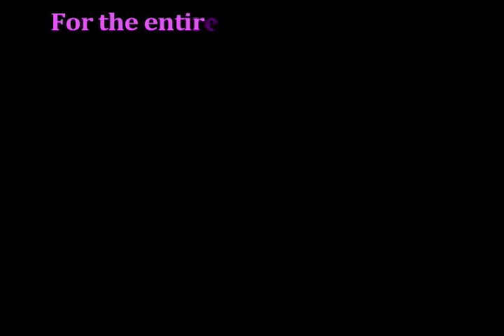Trife Diesel talks about New Album, "Birthday Texting", ghostwriting and Soulja Boy x Drake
Ms. Drama puts Trife Diesel in the hot seat about his new album, ghostwriting in the industry, and his feelings on some of the new artists. Find out why he gives props to Soulja Boy and thinks Drake makes "cute" music. Plus a Drama Queen Freestyle.